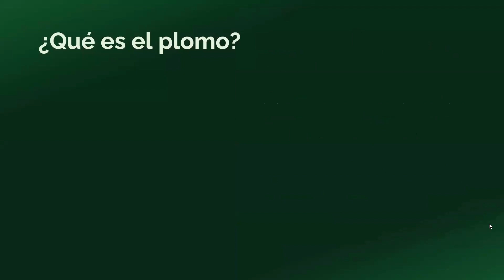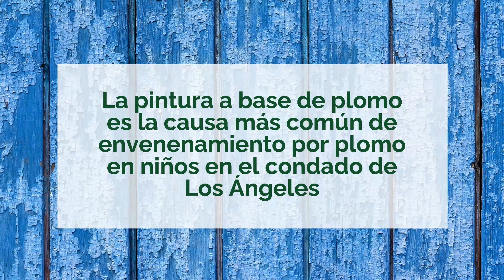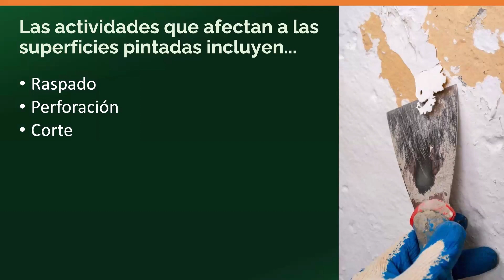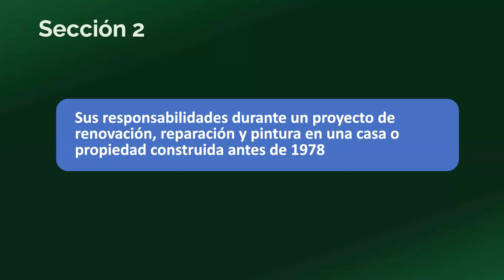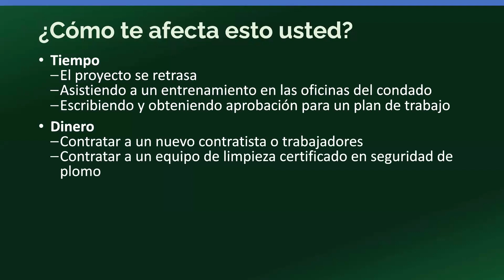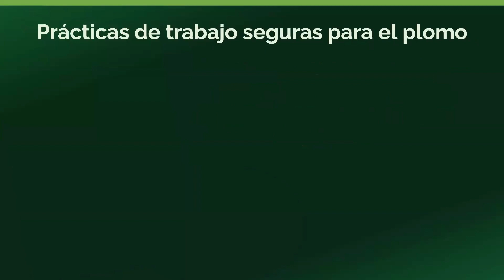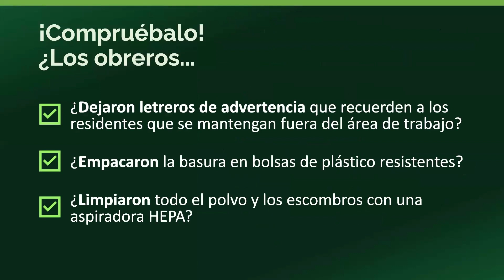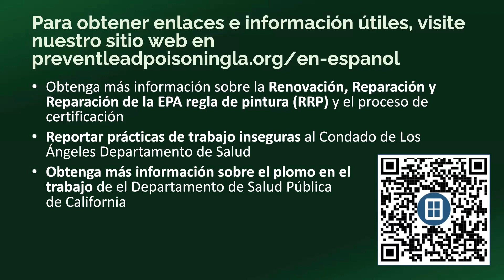Prácticas laborales seguras de la ciudad de Los Ángeles que incluyen la prevención delplomo